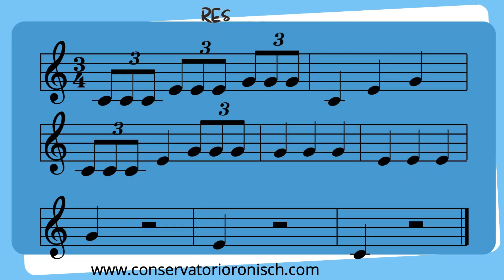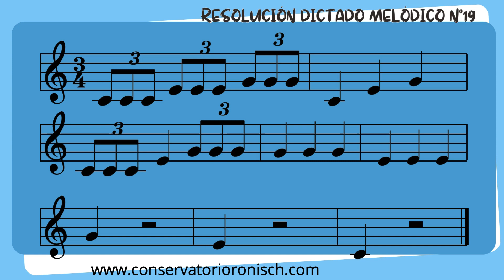✍🎧 DICTADO MUSICAL n°19 [con Soluciones] Entrenamiento Auditivo👂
• Notas utilizadas (en clave de sol): DO - MI y SOL
• Compás de 3/4
• La duración será de: 8 compases
• Las figuras que utilizaremos serán: tresillos, negras, silencios de blanca.
• El tempo es de: 60 bpm

🎤 Voz en Off: Prof. Vanesa Vera Ruminot

🎹 🎞️ Piano y Edición: Prof. Alejandra O´Elckers

Los Dictados Musicales de Rönisch, son Dictados con soluciones. Son ideales para aprender desde nivel cero, incrementando la dificultad progresivamente.